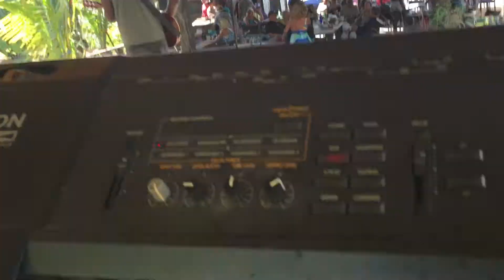Banks 11 at Davidaz on Sunday 8th March performing Bruised Inside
Banks 11 at Davidaz